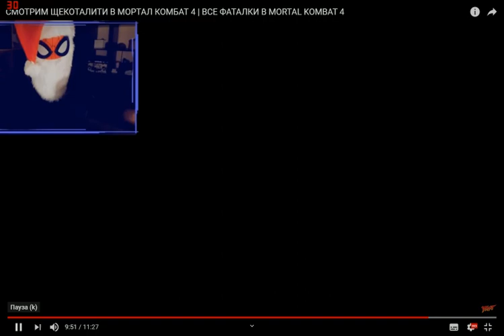Крч.Fight Mortal Kombat 4 Просмотр Всех Фаталити Обзор Часть 2